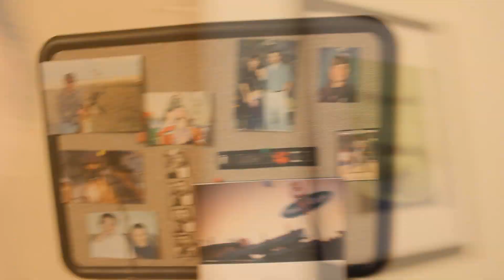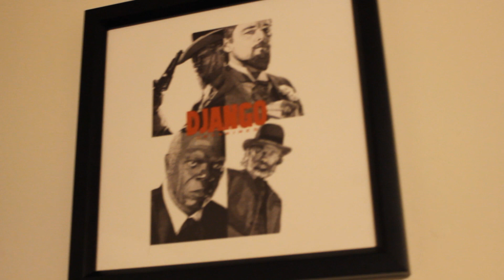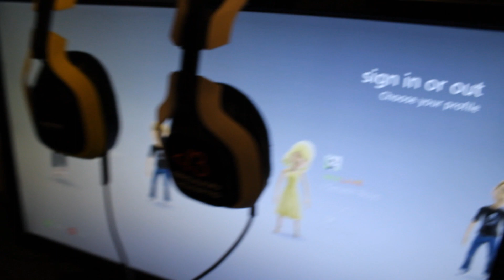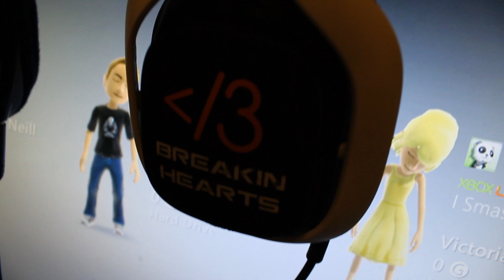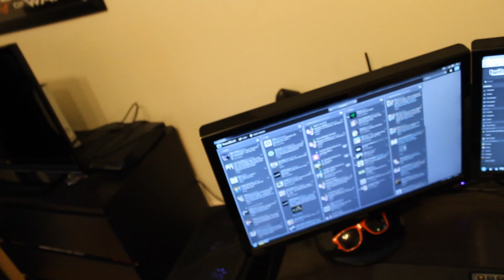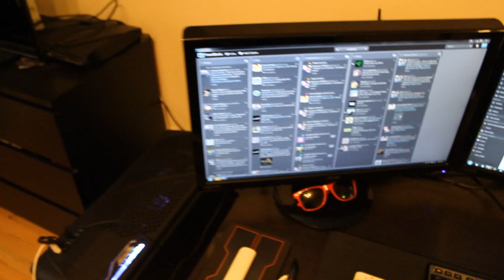MY GAMING SETUP! (6-1-13)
New setup video for all your sexy butts! I'm apparently really bad at these so yes, I did forget to talk about a few things & I left some things out. The links below should have everything covered though, just in case I missed it in the video. I didn't even talk about how I capture or stream, silly me. I'm a dumb! You're all the best.

NZXT Phantom 820 Full Tower
Logitech G510 Keyboard
Logitech G500 Mouse
AT2020 Microphone
Innergie Portable Battery
Asus 22" 2ms LCD Monitor
Vizio 32" LED Smart TV
Microsoft Lifecam Webcam
Xbox 360 Console
Playstation 3 Console
AVerMedia Live Gamer 1080p Capture Card
Asus RoG 15.6" Laptop
Barbell 40 lb Dumbbell Set

PC Specs-

i7 2600k
16 GB RAM
2 x Sapphire Radeon HD 7970s (Xfired)
60 GB SSD
1 TB HDD
3 TB HDD
Avermedia CC
Microsoft Lifecam HD
(I can't remember all the technical shit & laptop specs are in the link above)